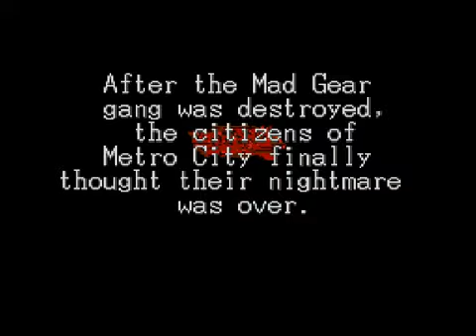Let's Co-op Play Final Fight 3 #1 - Skull Cross Strike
Metro City is attacked again, this time by a different gang, the Skull Cross Gang. Mayor Haggar is set to save the day, but he's not alone this time. Game made and published by Capcom.